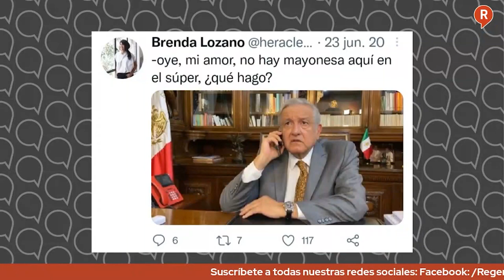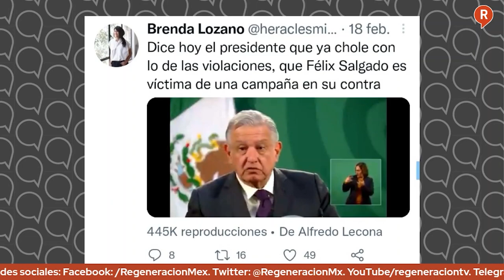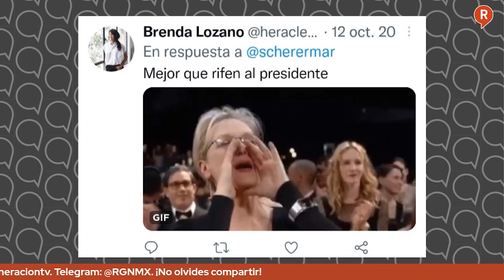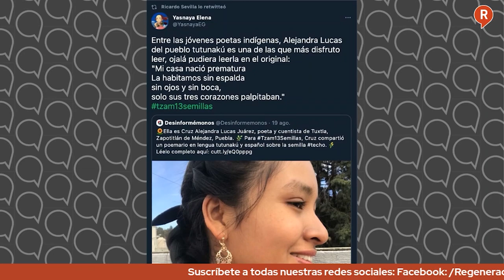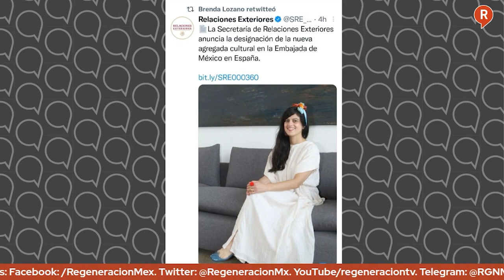LOSDATOSDUROS ¿Por qué ha dado mucho de que hablar el caso de BrendaLozano?